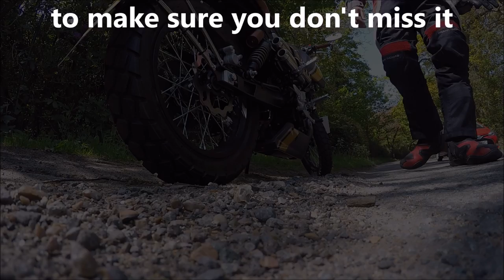FB Mondial 125 Hipster Review trailer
Here is the trailer to our up coming first motorbike review, featuring my new bike...the Italian, Aprilia engined 2017 FB Mondial HPS 125 Hipster.